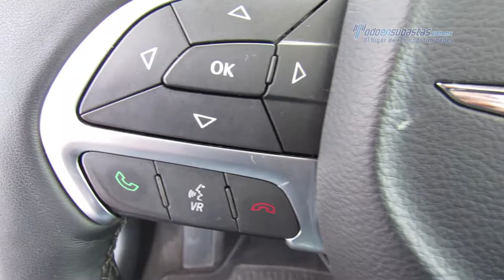Chrysler - 300c v6 2015 - FH814234